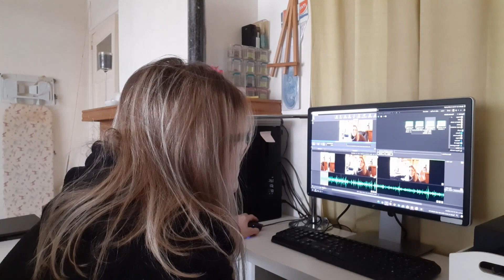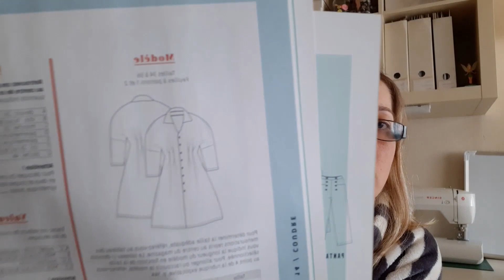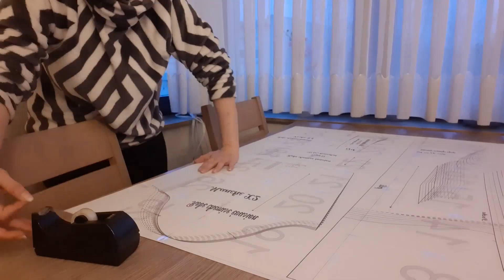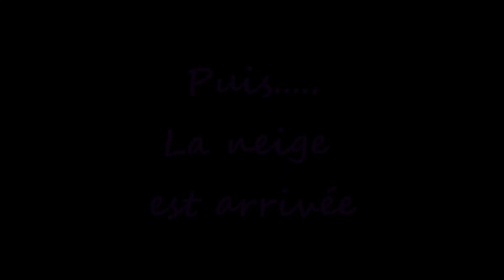vlog 2 saison 1/ trouvaille tissus et couture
Le logiciel de montage utilisé est: Vidéopad

Merci d'avoir dérouler cette barre d'info, je vous dit à très vite dans de futures vidéos.